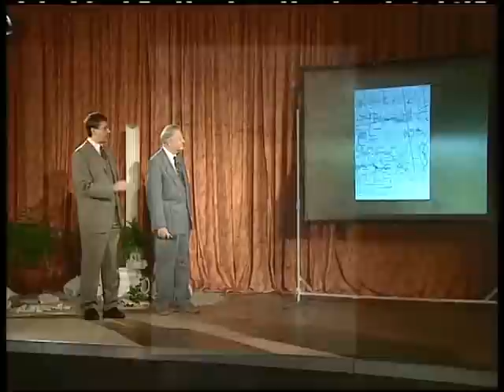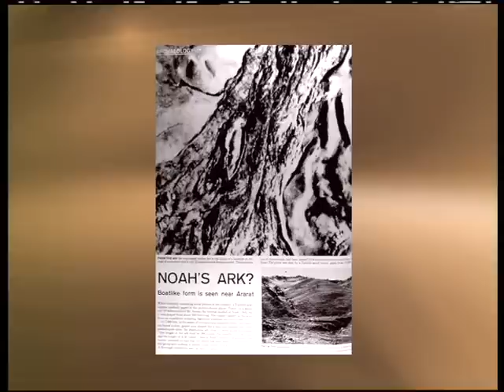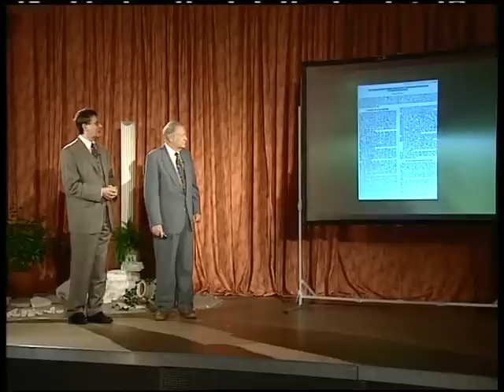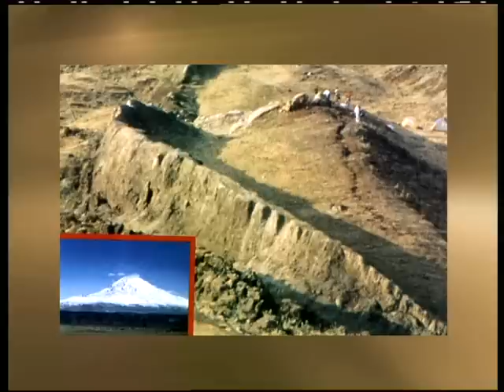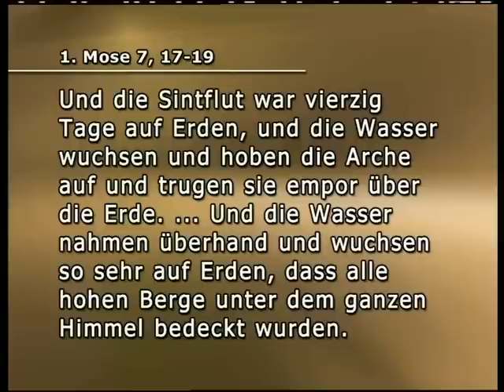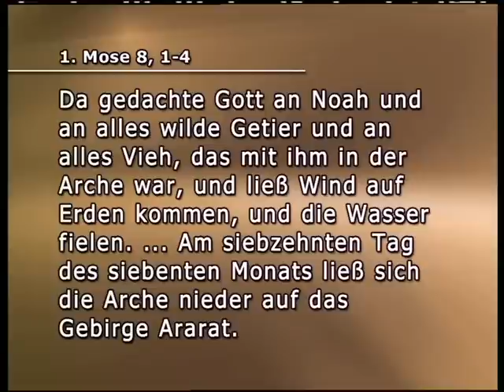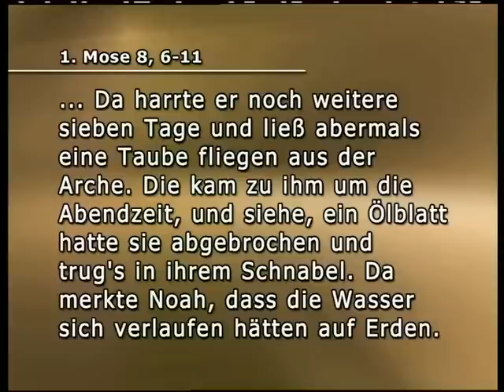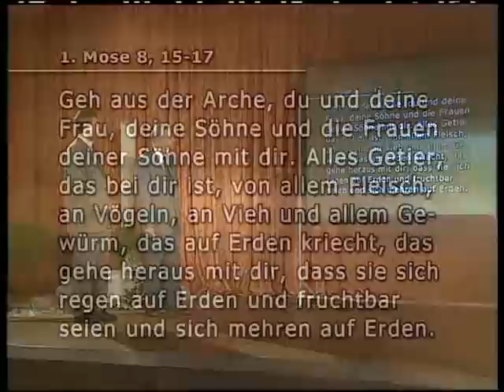Biblische Archäologie (7) - Noahs Arche auf der Spur